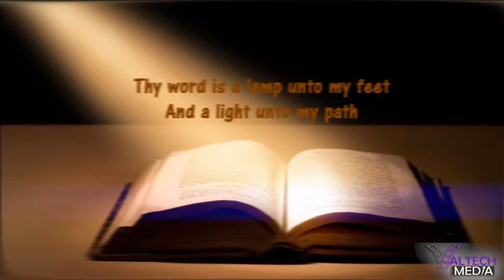H.B.A.C WEST GREEN'S Sunday school Anniversary.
To have your church anniversary etc done in the same fashion please give me a link